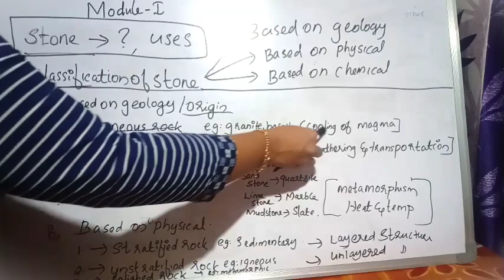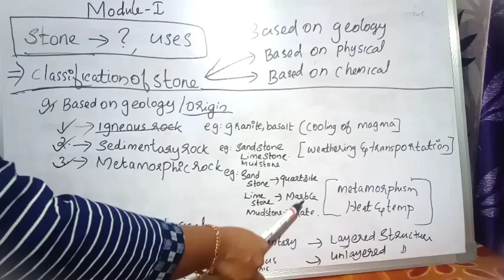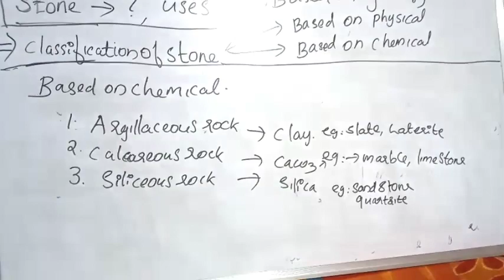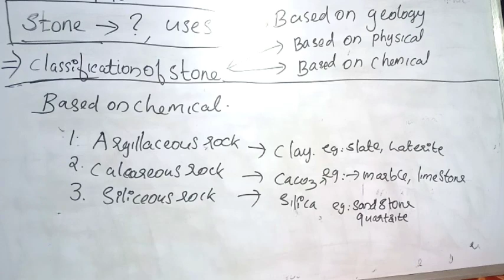Classification of stone (MODULE 1)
Cme & Bccm
Module-1